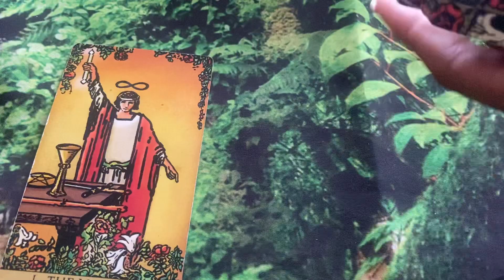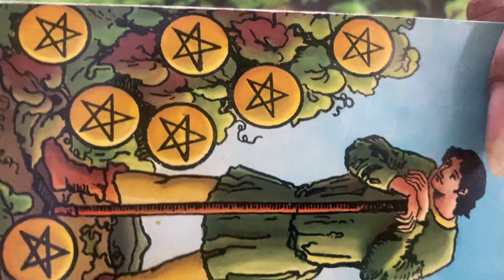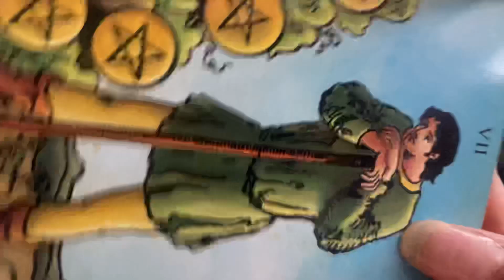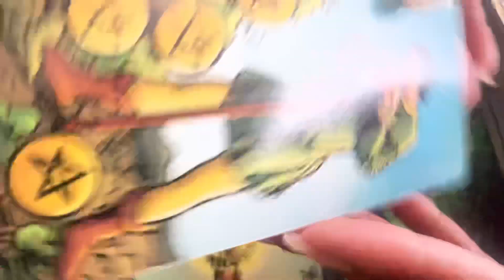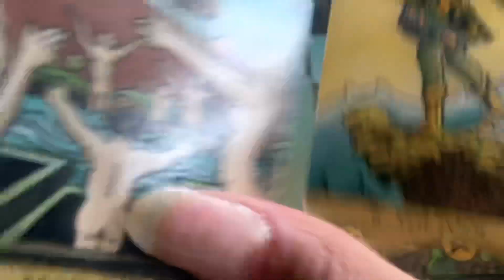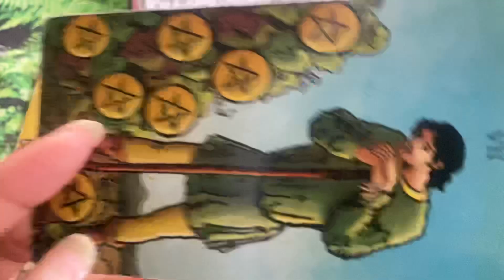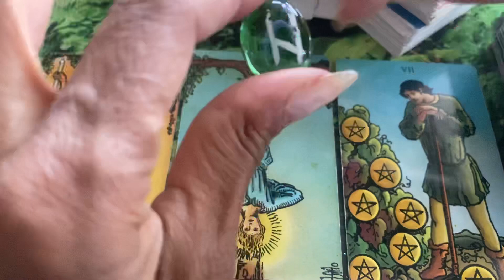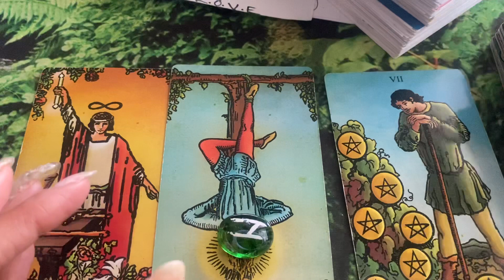PISCES ♓️ CAREFUL IT IS LIFE CHANGING MARCH 2023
PISCES ♓️ CAREFUL IN MARCH MAJOR ARCANA MARCH 2023

Gemini- Moon
Cancer- Rising

Decks used:
1.) Radiant Wise Sprit Tarot.